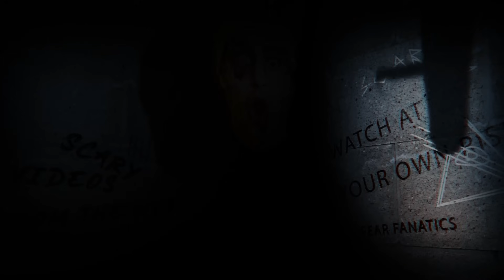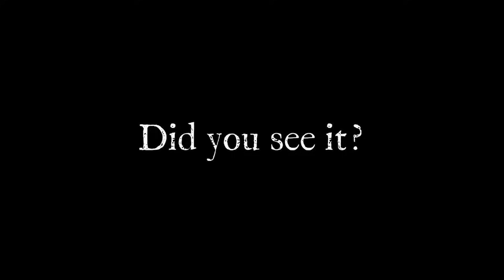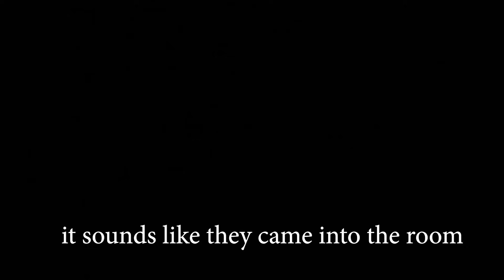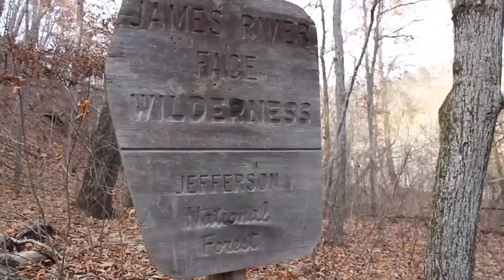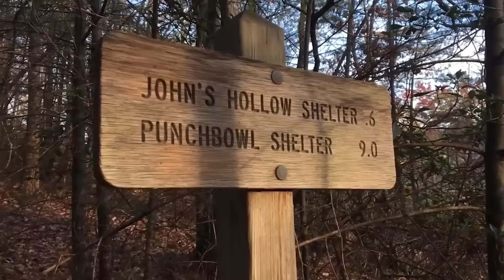URBEX GONE TERRIBLY WRONG!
You guys are awesome! Thanks for coming along for the journey.

Music Subscription :
Dark Room Drone courtesy of
Envato Elements